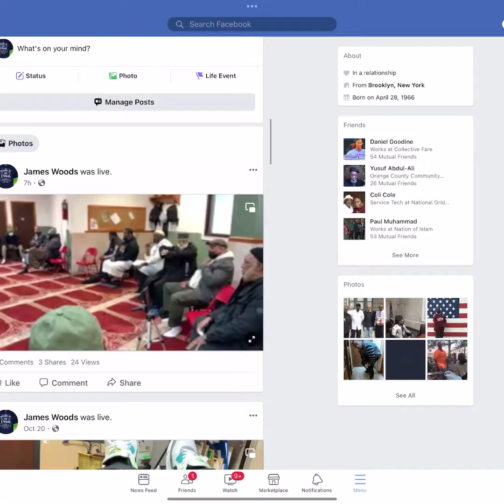MATI ANNUAL SECURITY BREAKFAST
A reminder of the History created during the times of development within the Afro American community growth toward Islam. A time to reflect while observing all the accomplishments made during a time of severe difficulties. The man and woman are acknowledged for their hard work while alerting future generation of their obligation toward securing their community moving forward.